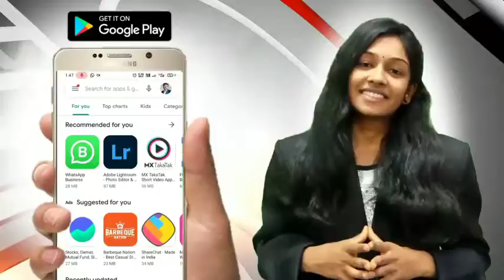सोलापूर - मोहोळ तालुक्यात बिबट्याचा पुन्हा धुमाकूळ, नागरिकांमध्ये दहशत, हल्ल्यात रेडकू ठार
सोलापूर
- मोहोळ तालुक्यात बिबट्याचा पुन्हा धुमाकूळ, नागरिकांमध्ये दहशत
- म्हशीच्या रेडकावर हल्ला, हल्ल्यात रेडकू ठार